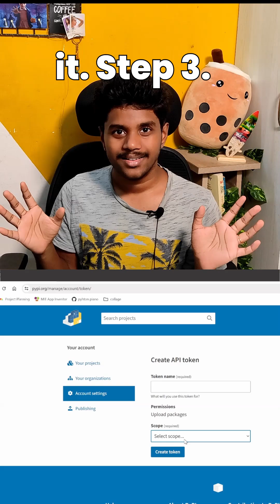How to Publish your python package to PYPI (PIP)